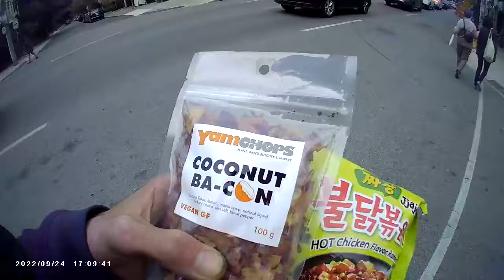BODYCAM USMP9615 KPT TRIPPZ - No. 2 CONSTRUCTION BATTALION - F.S.S.F. - U$ SECTOR, WEST TORONTO, ON